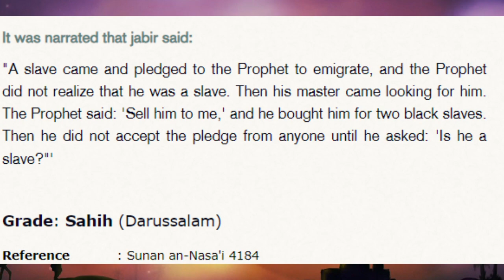Comedy nights with Adam Seeker - P 8